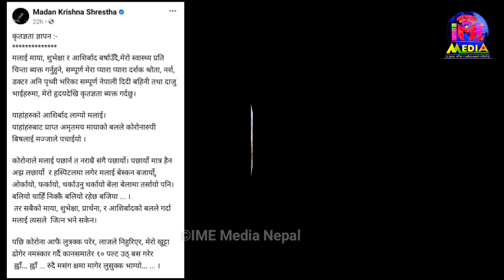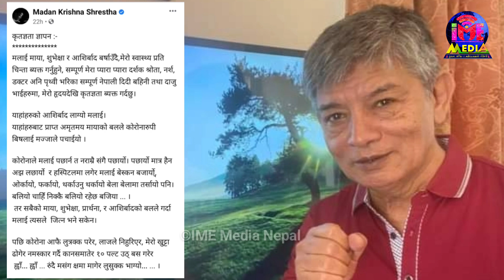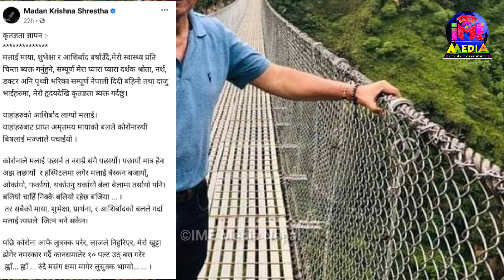कोरोनालाई जितेर आएका कलाकार Madan krishna ले सरकारसङ्ग गरे यस्तो अनुरोध। कोरोनालाइ यसरि पछारे